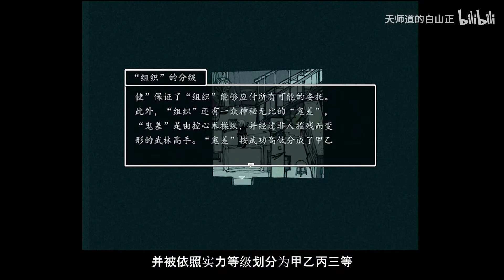单机买断神作！《影之刃零》拜年动画浅析-从独游到手游再到3A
快把demo端上来！另外建议进军一下动画界哈哈哈
大家好，这里是【天师道的白山正】YouTube唯一官方频道
天师道传度弟子，独立游戏制作人~
米二、许先哲老师忠实读者！
《一人之下》《镖人》等国漫解说
创作不易，请勿搬运！